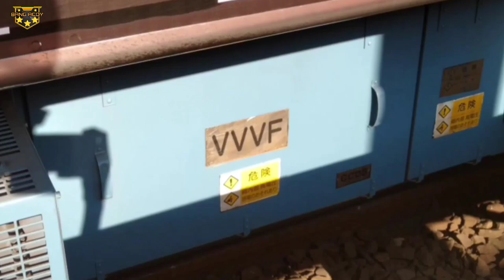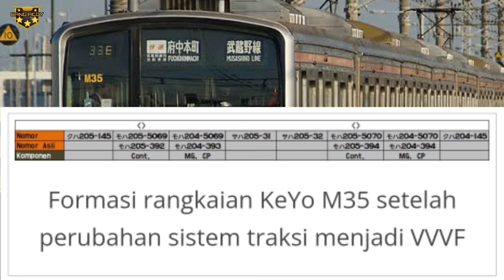CERITA SI WAJAH PERI‼️JR 205-145f MARCHEN FACE Ex. KeYo M35 MUSASHINO LINE (PROPULSI VVVF)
Kisah Si Wajah Peri yang menjadi 1 satunya KRL JR 205 Marchen Musashino Line yang memiliki usia sepuh tapi daleman terbaru.

Terima kasih sudah menyempatkan untuk menonton video ini, jangan lupa untuk dukung channel ini agar slalu hadir dalam memberikan informasi yang bermanfaat.